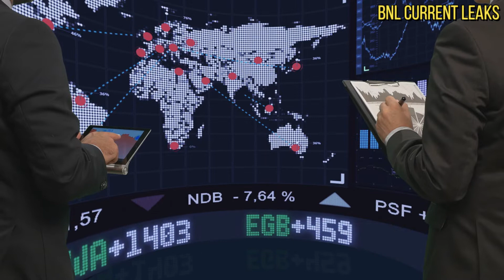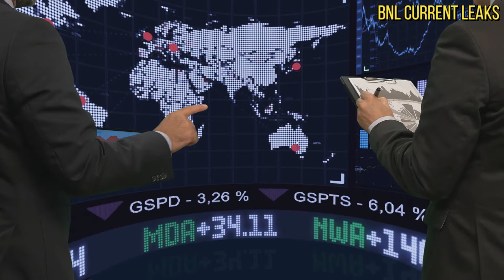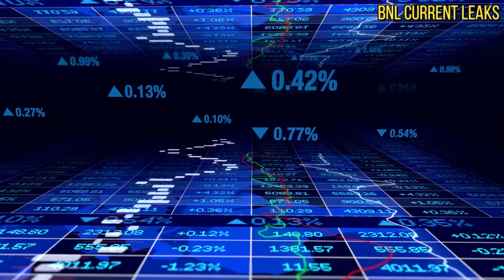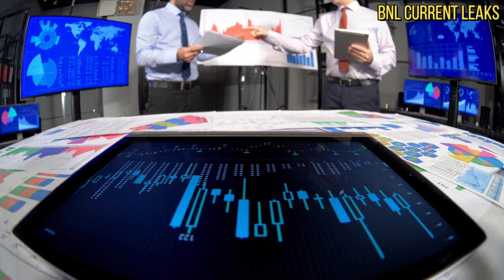WAR ALERT! US & Israel prepared the F-35 to strike Russian S-400 missile system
The fight will be interesting – the best fighter in the world [according to the USA] against the best anti-aircraft missile system to date [this is a generally accepted opinion]. This is not even a test, but a test of the combat qualities of an aircraft made using stealth technology, which must overcome the S-400 defense system and prove the superiority of the F-35.